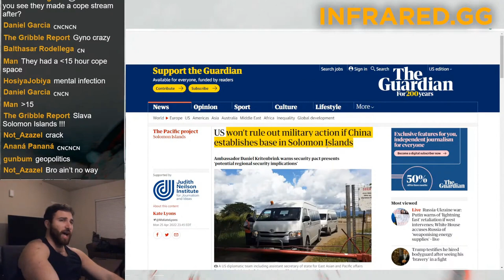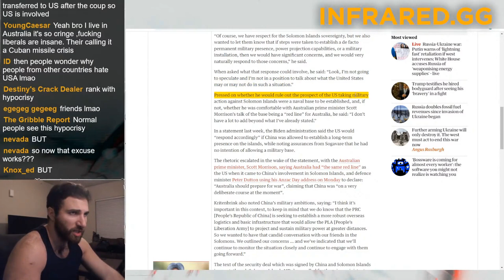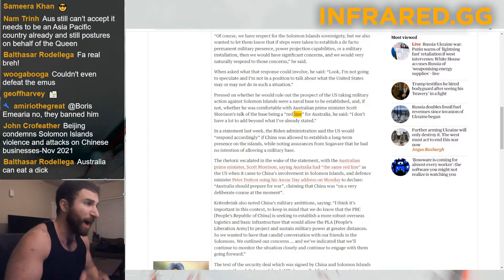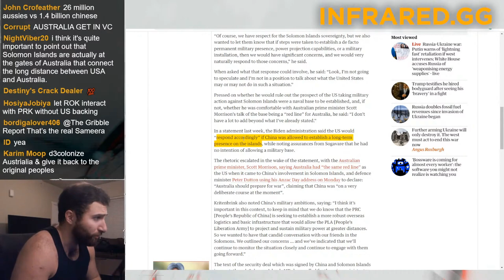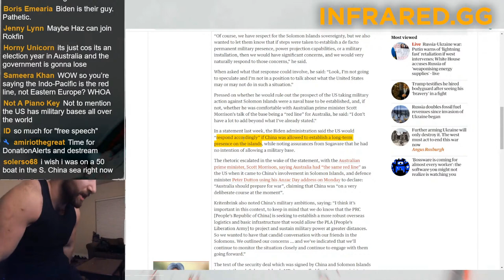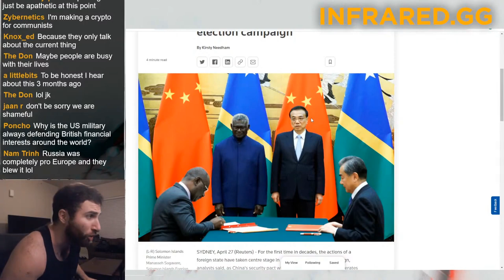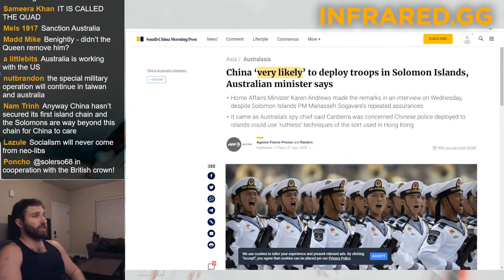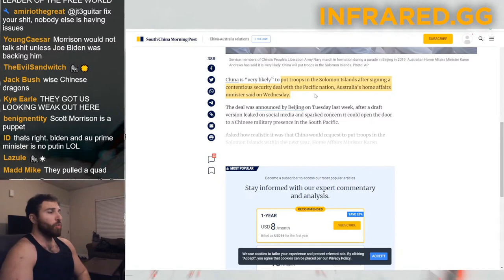US Threatens NUCLEAR WAR Over Solomon Islands!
US Foreign Policy is increasingly defined by pure insanity.